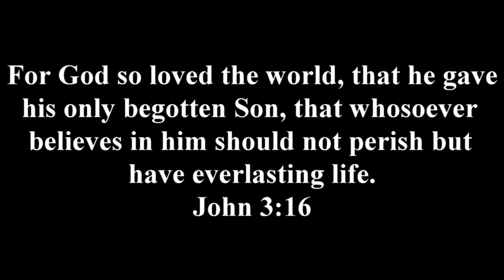Are You Prepared, Are We Prepared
Todays video is one from the heart. I hope you take the time to hear what I have to share. Please know that it comes straight from the heart.

Snail Mail (We enjoy letters):
The Mooney Family
White Pine Homestead
Curlew, WA 99118